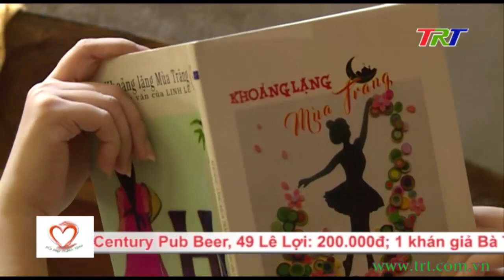Nối nhịp nghĩa tình - 14/6/2020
Hoàn cảnh gia đình em Lê Thị Linh, đội 2 thôn Nhất Phong, xã Phong Chương, Huyện Phong Điền